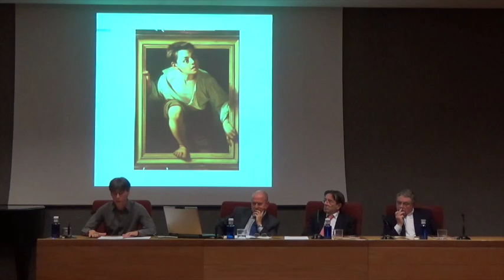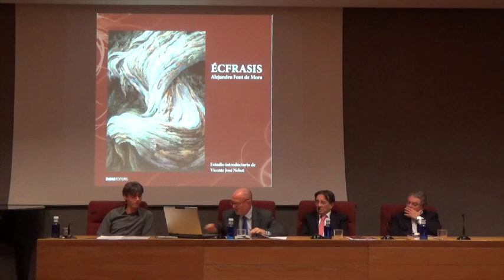Presentación poemario ‘Écfrasis’ de Alejandro Font de Mora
Presentación del poemario Écfrasis de D. Alejandro Font de Mora en la Real Academia de Bellas Artes de San Carlos. La cita tuvo lugar en el salón de actos del Museo de Bellas Artes. (C/ San Pío V, Nº9)